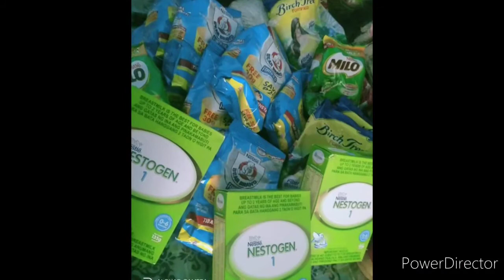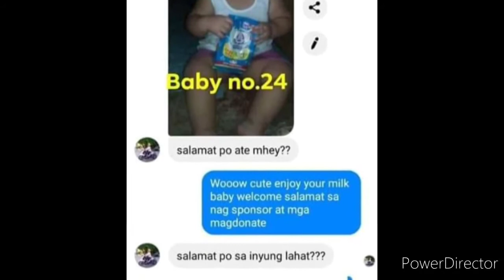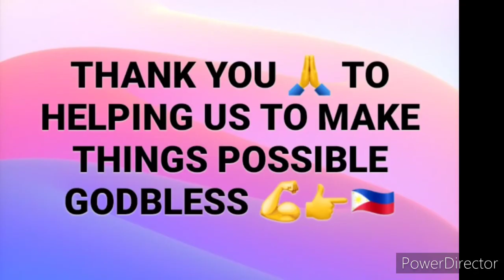GUWAPA GROUP FIND-DONATIONS 🐝 👉#20-40 BABIES